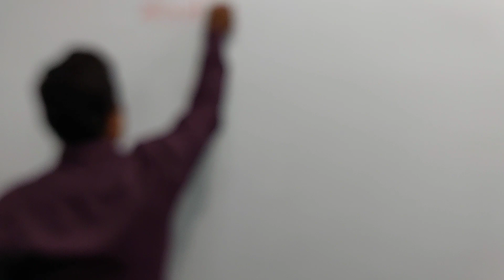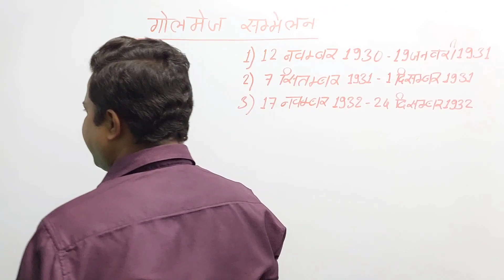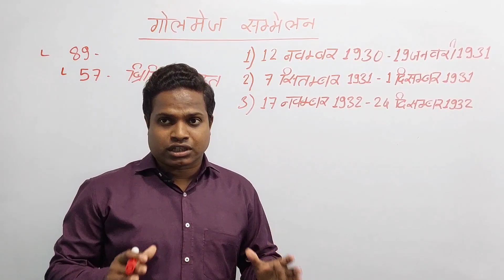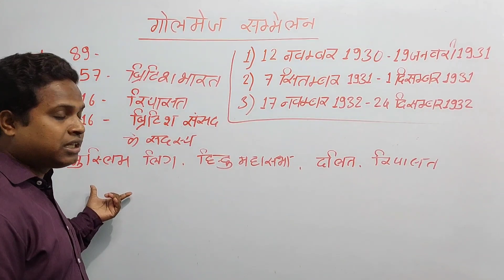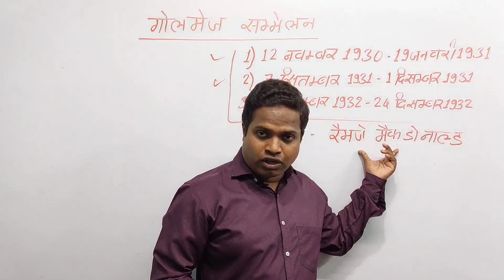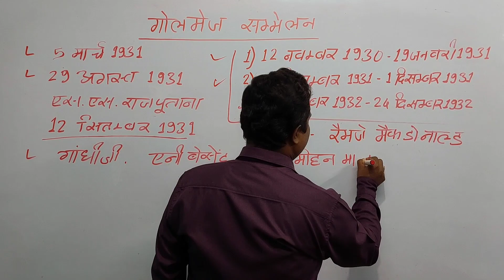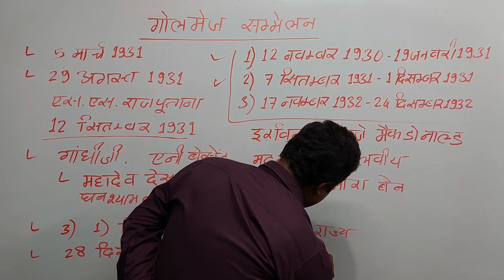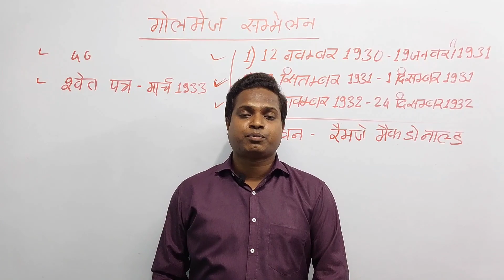गोलमेज सम्मेलन/ golmej sammelan